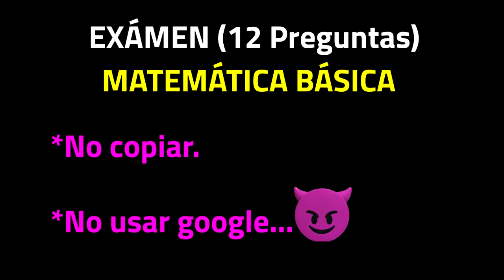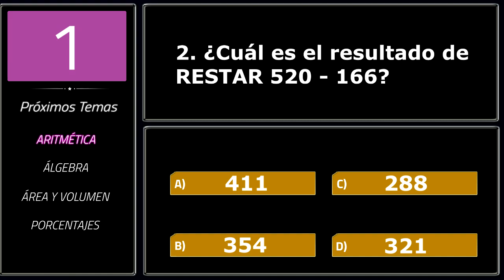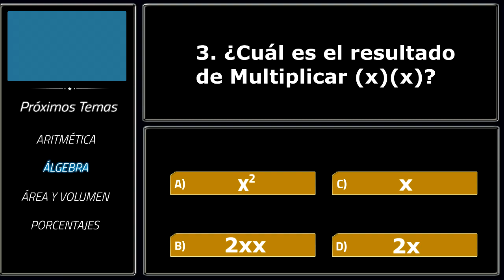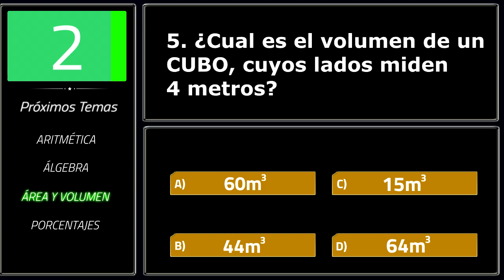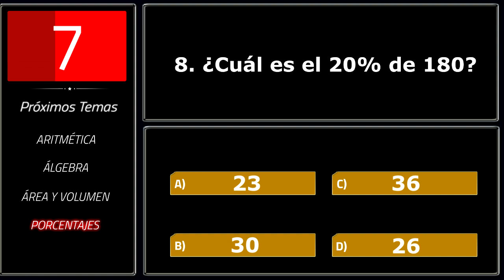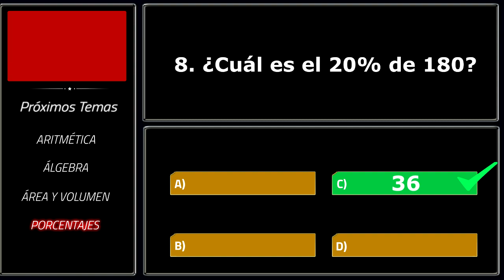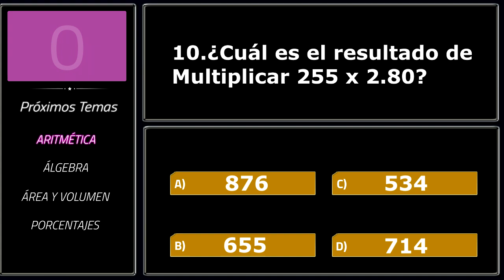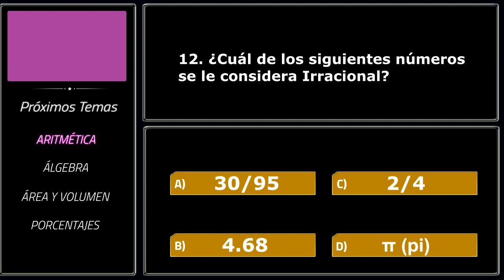EXAMEN DE MATEMÁTICAS - Estudiar para un examen de matemáticas (Nivel Básico)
En este video Adrian Lara de algebraticos pone a prueba tus conocimientos matemáticas básicos en este pequeño examen de matemática básica.